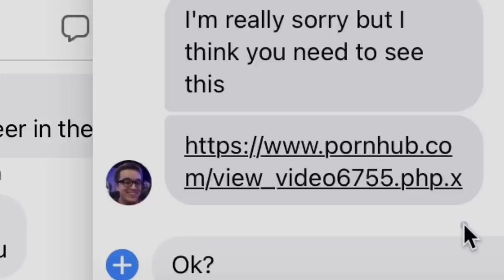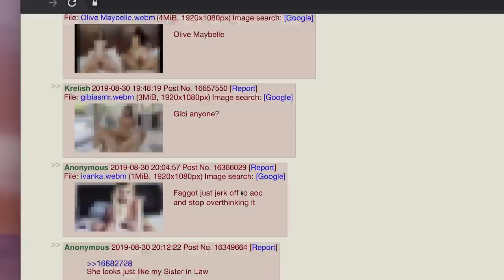Another Body | Official Trailer | Utopia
ANOTHER BODY follows a college student’s search for answers and justice after she discovers deepfake pornography of herself circulating online.